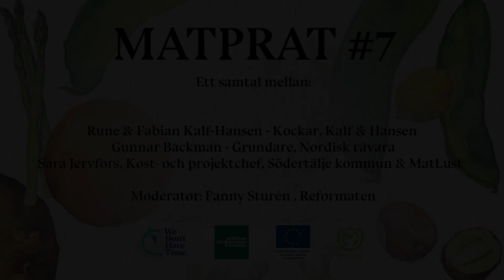Matprat #7 - Baljväxter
Matprat #7 - Baljväxter - livesänd från Trädgården, Stockholm

Deltog gjorde:
Rune & Fabian Kalf-Hansen, kockar, Kalf & Hansen
Matproducent - Gunnar Backman, grundare, Nordisk råvara
Expert - Sara Jervfors, kost- och projektchef, Södertälje kommun & MatLust

Moderator: Fanny Sturén